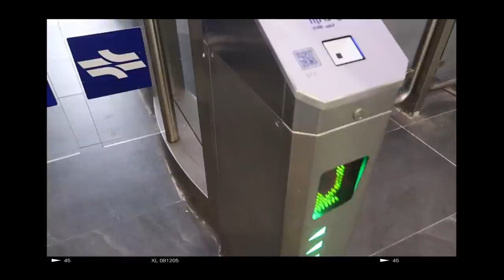מה עשיתי לפנים שלי ?!? *ובני הכלב משתולל עד ש...*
תקראו אותי❤️
בולוג של היום עשיתי יום טיפוח כיפי, הסתובבתי עם ליהי סליים (או יותר נכון ליהי גולן) בתל אביב, הלכנו לפגישה עם חברים מהטיקטוק ואז חזרתי הביתה לבני הכלב שמאודדדדד שמח לפגוש אותי עד ששרט אותי בטעות😅

■קוד קופון אצלה 15% הנחה: Michal לשלוח את הקוד בווצאפ למספר של הקליניקה: 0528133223

*גילוי נאות שגם אמרתי בולוג: ליהי הזמינה אותי לבוא לרונה, אני לא מרוויחה מהקוד קופון.

💙אם אתם קוראים את זה תגיבו: הענק הירוק

אוהבת💖
מיכל מצוב